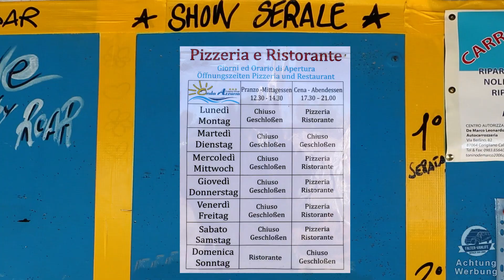Falter-Vanlife - Da hab ich doch glatt was vergessen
Nachtrag zum Campingplatz-Video Onda Azzurra